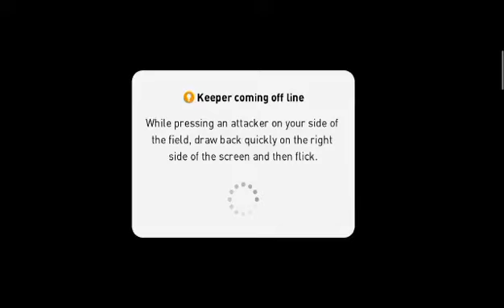PSG Saint Germain vs Monaco Fc Football Match Highlights 2022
PSG Saint Germain vs Monaco fc Football Highlights 2022

Editor:VLLO apps Playstore PicsArt

paris st germain vs monaco,
monaco fc vs psg saint germain football highlights pump up,
monaco fc vs psg saint germain football highlights ole miss,
monaco fc vs psg saint germain football highlights online,
monaco fc vs psg saint germain football highlights olympics,
monaco fc vs psg saint germain football highlights pro,
monaco fc vs psg saint germain football highlights penn state,
monaco fc vs psg saint germain football highlights part 2,
monaco fc vs psg saint germain football highlights paris,
monaco fc vs psg saint germain football highlights quarter,
monaco fc vs psg saint germain football highlights on youtube,
monaco fc vs psg saint germain football highlights night,
monaco fc vs psg saint germain football highlights round,
monaco fc vs psg saint germain football highlights missouri,
monaco fc vs psg saint germain football highlights with music,
monaco fc vs psg saint germain football highlights with songs,
monaco fc vs psg saint germain football highlights youtube,
monaco fc vs psg saint germain football highlights yesterday,
monaco fc vs psg saint germain football highlights 1995,
monaco fc vs psg saint germain football highlights songs,
monaco fc vs psg saint germain football highlights south carolina,
monaco fc vs psg saint germain football highlights sunday,
monaco fc vs psg saint germain football highlights today,
monaco fc vs psg saint germain football highlights team,
monaco fc vs psg saint germain football highlights usa,
monaco fc vs psg saint germain football highlights uk,
monaco fc vs psg saint germain football highlights last night,
monaco fc vs psg saint germain football highlights king,
psg fc vs monaco,
monaco fc vs psg saint germain football highlights chelsea,
monaco fc vs psg saint germain football highlights charleston southern,
monaco fc vs psg saint germain football highlights channel,
monaco fc vs psg saint germain football highlights clean,
monaco fc vs psg saint germain football highlights chicago,
monaco fc vs psg saint germain football highlights download,
monaco fc vs psg saint germain football highlights day,
monaco fc vs psg saint germain football highlights dallas,
monaco vs paris saint germain,
monaco fc vs psg saint germain football highlights college,
monaco fc vs psg saint germain football highlights big,
football highlights psg vs monaco

monaco fc vs psg saint germain konami pes today,
monaco fc vs psg saint germain konami pes mobile,
monaco fc vs psg saint germain konami pes youtube,
monaco fc vs psg saint germain konami pes 2021,
monaco fc vs psg saint germain konami pes 20,
monaco fc vs psg saint germain konami pes 21,
monaco fc vs psg saint germain konami pes champions,
monaco fc vs psg saint germain konami pes database

efootball 2022
efootball 2022 dream team
fifa 22
pes 2022
efootball aggiornamento
efootball pes 2022
football
efootball 2022 aggiornamento
fifa 19 uefa champions league
efootball 2022 aggiornato
pes 2021 gameplay
konami pes monaco vs psg football highlights 2022
monaco fc vs psg saint germain football match highlights 2022
manchster united fifa 22 gameplay
soccer gameplay
fifa gameplay
efootball livestream
pes 22 - everton vs. chelsea | premier league | full match pc gameplay
football gameplay
champions league
efootball2022